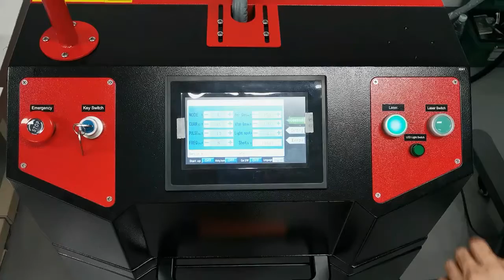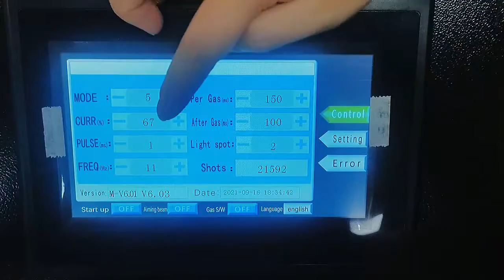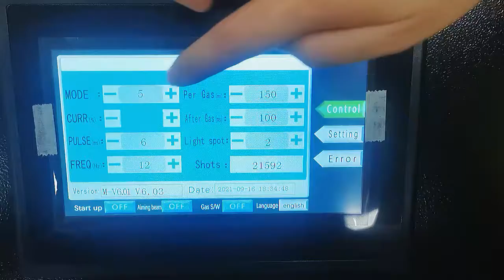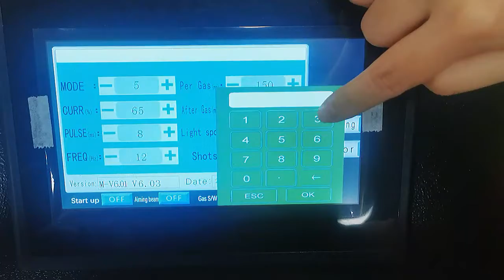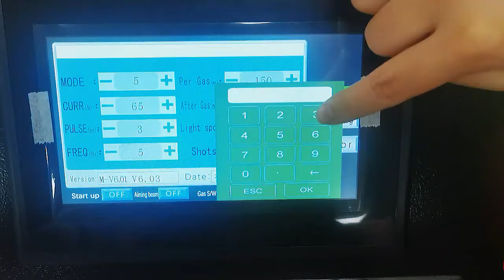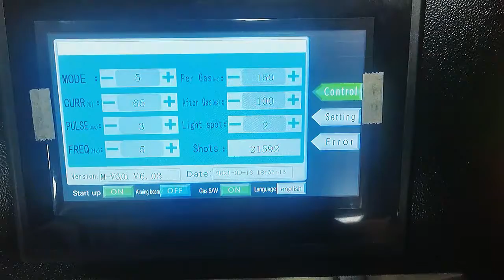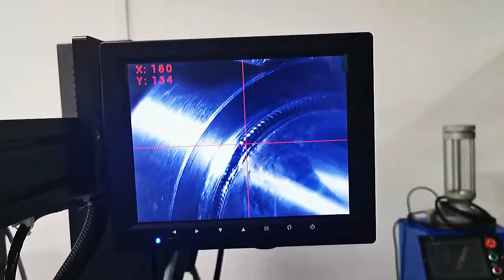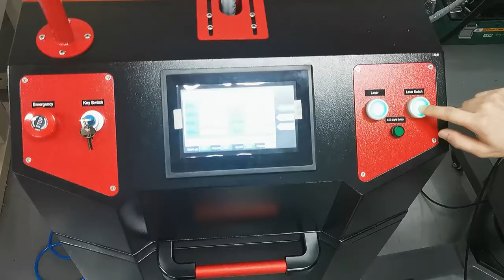QCW Laser Mold Welding Machine | How to use a welding machine to weld molds?